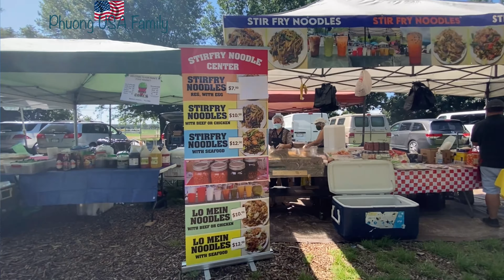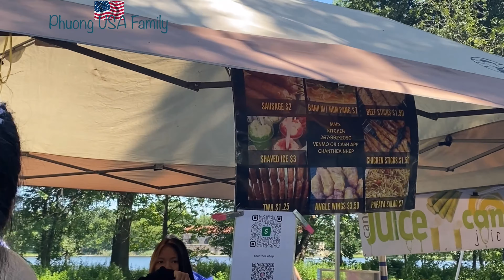Chợ khu người Việt đông đúc vui như chợ ở Việt Nam. FDR Park in Philadelphia state